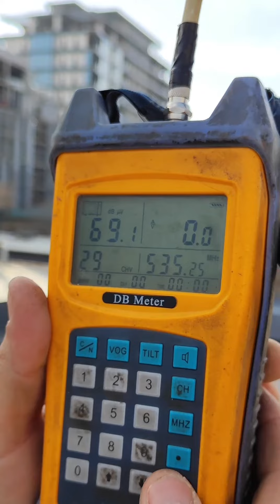Antenna Ustanovka | Yunusobod tumani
Montaj ustalari bilan boglanish uchun